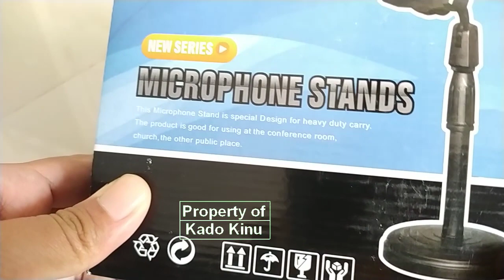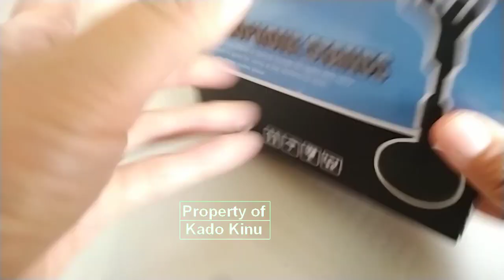Review Tripod Stand Microphone Stand Perlengkapan Shooting